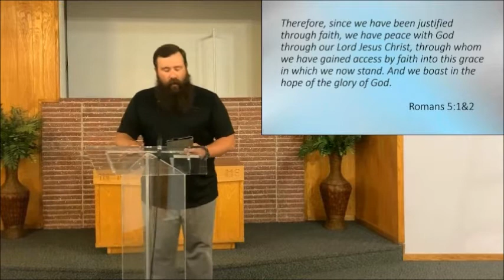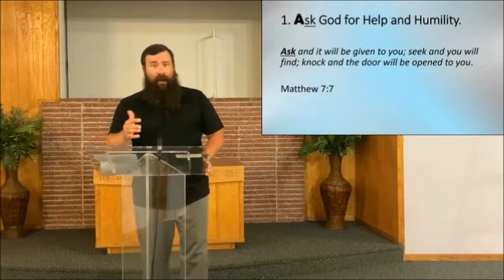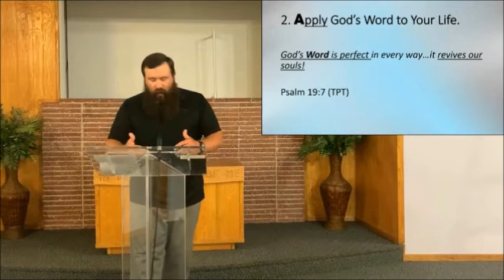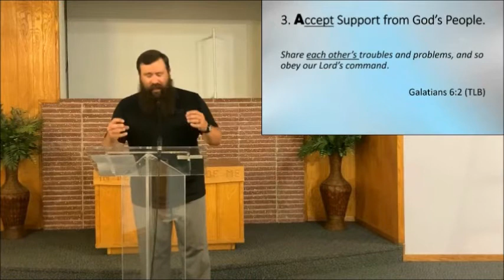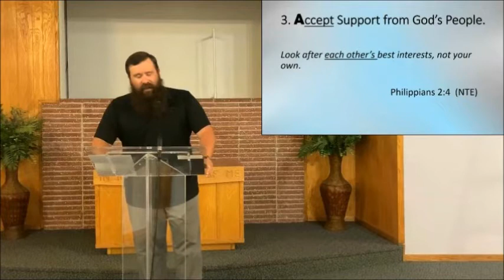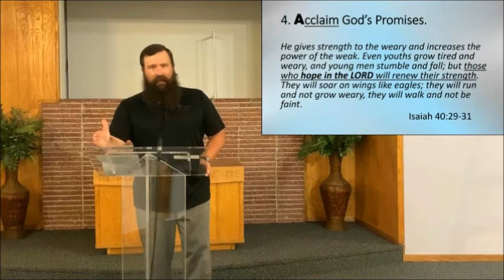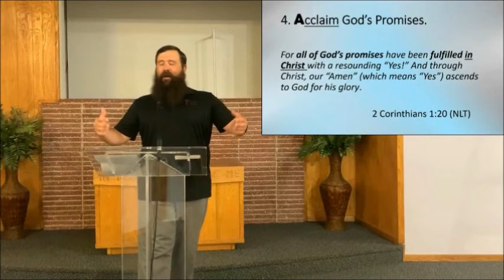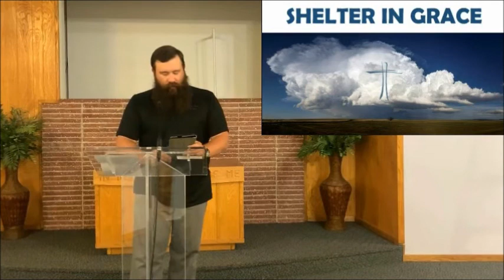Standing in God's Grace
Preacher Chad's sermon from the Sunday Online Worship at Ham Lane Church of Christ. This is the 3rd in a series of message entitled "Shelter - in - Grace." This message looks at Romans 5 and how we can stand in God's Amazing Grace.